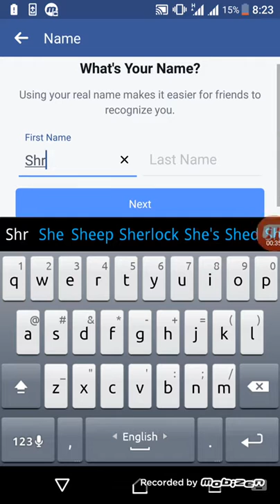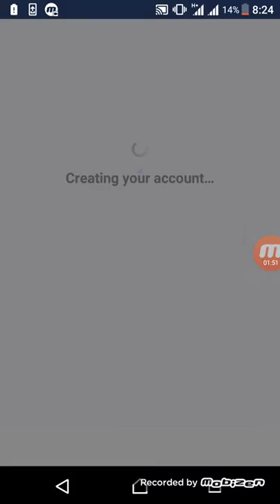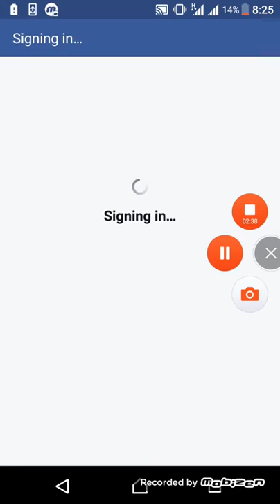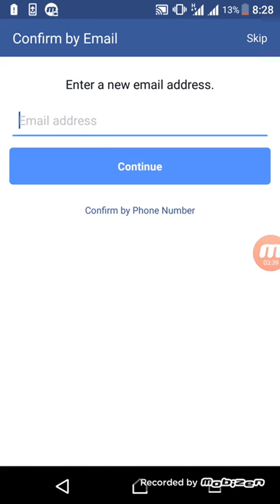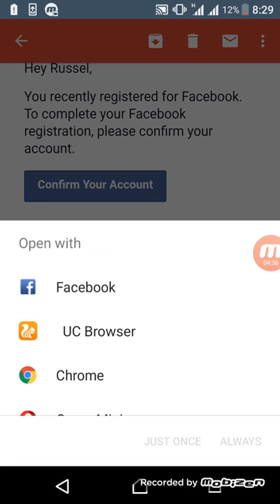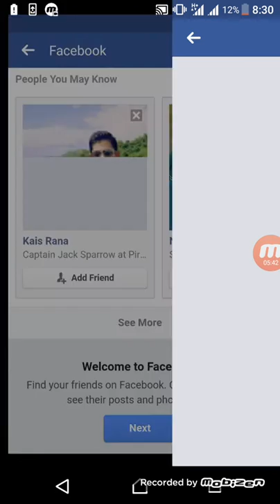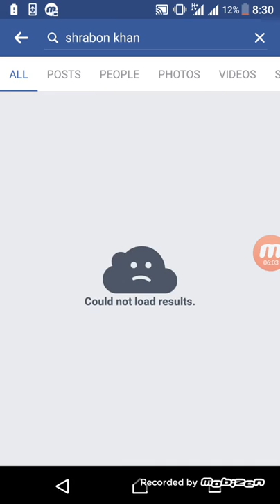How to open facebook account